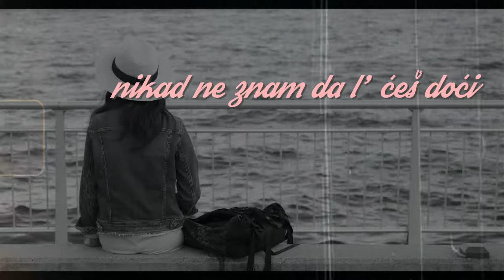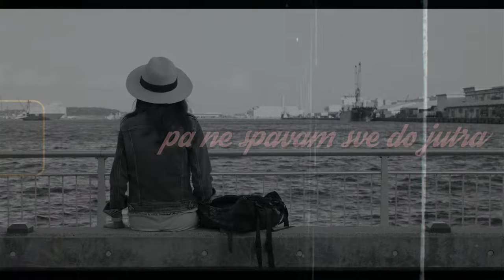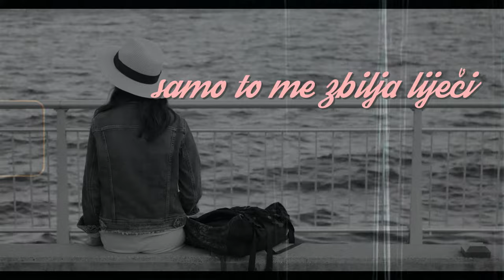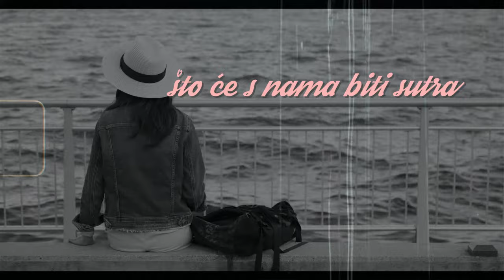Jasna Zlokić - Ne Znam Koji Vjetar Puše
Music video by Jasna Zlokić performing Ne Znam Koji Vjetar Puše.